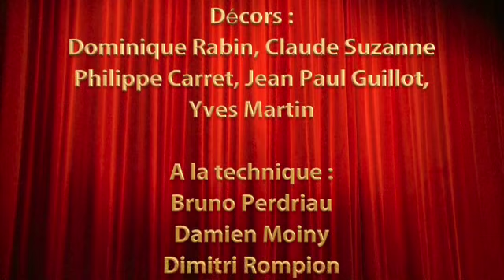Aïe,aïe,aïe ma mère Acte 04 SD 480p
Découvrez le spectacle en intégralité de la saison 2022 de la Cour des Mille Actes, troupe de théâtre amateur de Martigné-Briand (49).

Aie Aie Aie Ma Mère !, pièce écrite par Christian Rossignol et mise en scène par André Allard.